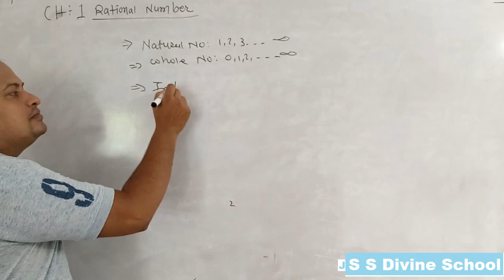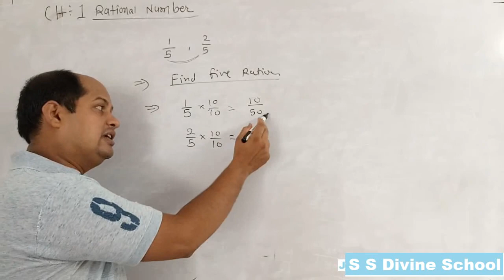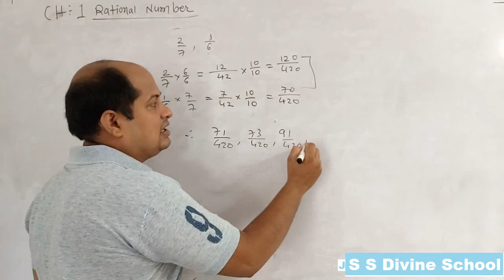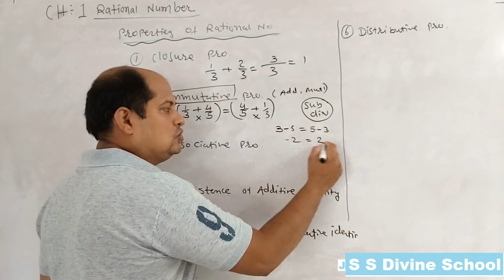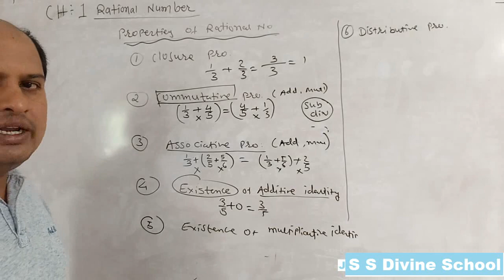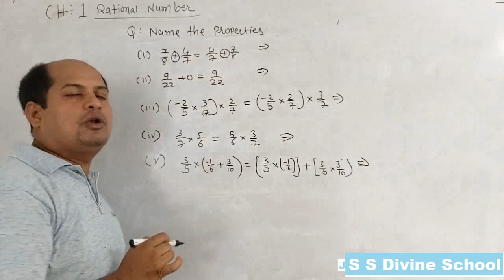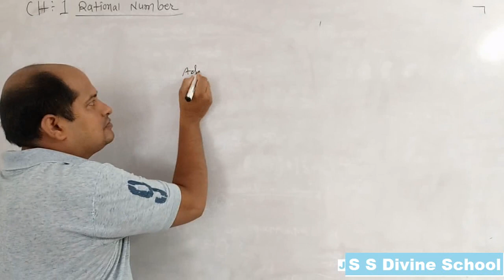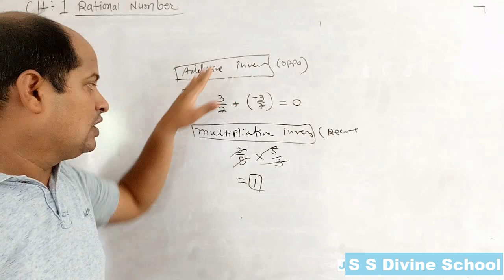ssdivine 8em maths ch 1 part 1